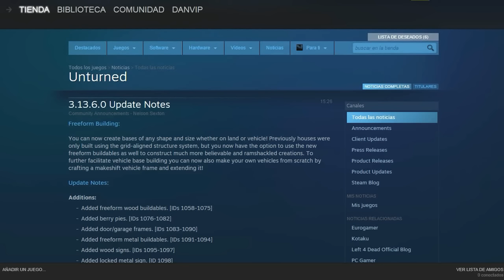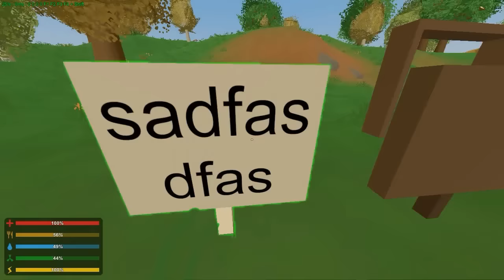UNTURNED - ACTUALIZACIÓN 3.13.6.0 - C4, Minas terrestres, claymore, autos para construir y mas!!!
Items ID:
Estructuras de madera moldeables: Desde ID:1058 hasta ID:1075
Estructuras de metal moldeables: Desde ID:1091 hasta ID:1094
Pasteles de berrys: Desde ID: 1076 hasta ID:1082
Marcos de puertas y garages: Desde ID:1083 hasta ID:1090
Carteles de madera: Desde ID:1095 hasta ID:1097
Cartel de metal: ID:1098
Auto sin carroceria: ID:1099
C4 (granada pegajosa ): ID:1100
Minas terrestres ID:1101
Claymore: ID:1102
Resumen de la actualización de Nelson en ingles:
3.13.6.0 Update Notes
Freeform Building:
You can now create bases of any shape and size whether on land or vehicle! Previously houses were only built using the grid-aligned structure system, but you now have the option to use the new freeform buildables as well to construct much more believable and ramshackled creations. To further facilitate vehicle base building you can now also make your own vehicles from scratch by crafting a makeshift vehicle frame and extending it!
Additions:
Added freeform wood buildables. [IDs 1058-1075]
Added berry pies. [IDs 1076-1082]
Added door/garage frames. [IDs 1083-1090]
Added freeform metal buildables. [IDs 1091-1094]
Added wood signs. [IDs 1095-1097]
Added locked metal sign. [ID 1098]
Added makeshift vehicle. [ID 1099]
Added sticky grenade. [ID 1100]
Added landmine. [ID 1101]
Added claymore. [ID 1102]
Added radiation lines when safezone radiator is active.
Added ability to arbitrarily rotate barricades on the Y axis.
Added interactable object example.
Improvements:
Improved Steam item descriptions to use colors.
Improved menu item names to show quantity. [Steam seems to be combining items into stacks of items recently.]
Improved in-game display of update notes.
Improved saw melee animations. [Used hammer animations before.]
Tweaks:
Tweaked vehicles to no longer damage barricades.
Tweaked maximum field of view to 120 degrees.
Tweaked bows/crossbows/arrows to spawn at camps.
Tweaked crafted arrows to spawn sometimes.
Tweaked history and favorites list to show servers above recommended limit.
Fixes:
Fixed order of updating regions.
Fixed pebble shader.
Fixed rare crash with animals/items on server.
Fixed wheel acceleration using old values.
Fixed crash with out of range character index.
Fixed dragging items with triple monitors.
Fixed kicking dead players out of vehicles on servers.
Fixed crash related to barricades on vehicles.
Fixed coin scrap blueprints.
Fixed placing beds on walls.
Fixed bullet hole on dead objects in multiplayer.
Fixed ignoring region updates in some cases.
Fixed ignoring zombie updates in some cases.
Fixed leaving server while in vehicle.
- Puedes comprar juegos en la siguiente pagina a precios mas bajos que steam y esos juegos los podrás usar dentro de steam, y además estarías apoyando al canal con tu compra
(SI TE REGISTRAS EN LA PAGINA E INVITAS A TUS AMIGOS GANARAS DINERO DE LAS COMPRAS QUE ELLOS HAGAN)

ABRAZOOOO!